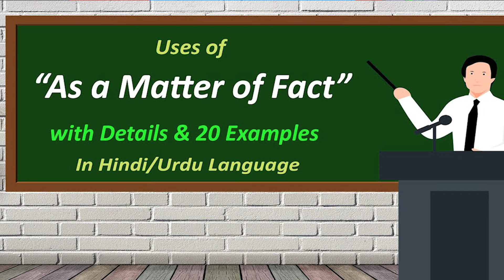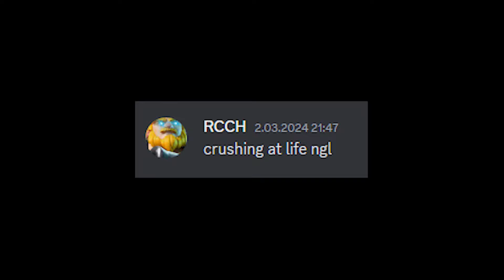[YTP] RCCH finally beats Plants vs. Zombies Brutal Mode EX Plus in Ohio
This is how RCCH scammed me out of 10000$ using Elon Musk crypto scams.